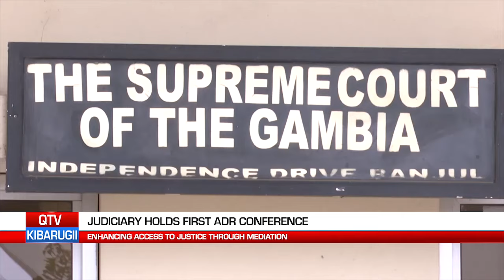QTV NEWS IN FULA 20.05.24